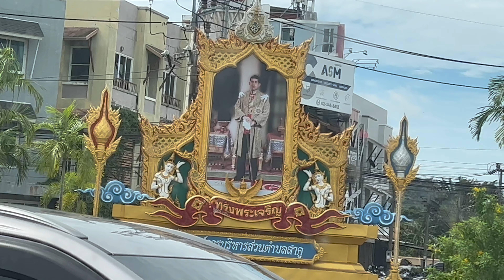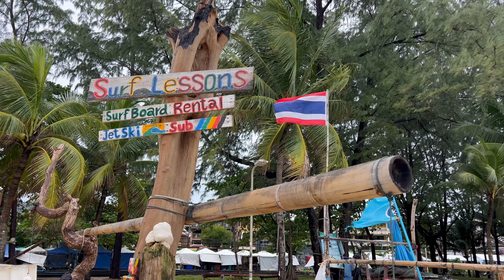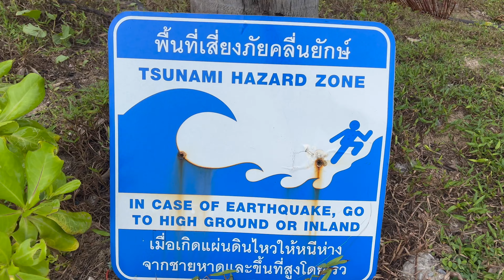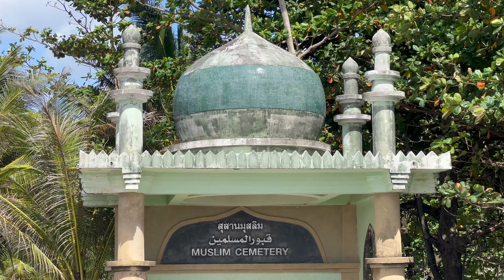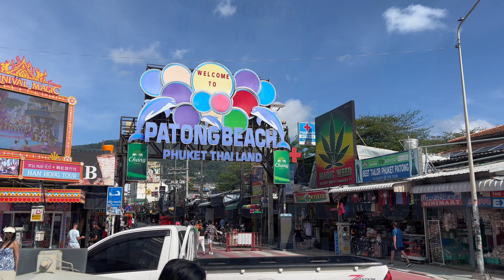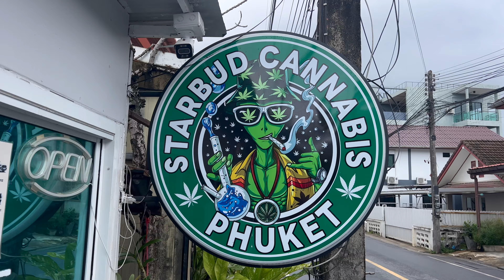First time visiting Thailand!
Our first stop was Phuket! We stayed at the Wabi Sami in Kamala Beach and found it lovely. Sadly we got sick after playing on the windy surf on our first day out. I got digestive issues and Steve got respiratory issues so we ended up resting and recuperating for most of our stay. This can happen anywhere, even at home. Steve did a solo visit to Patong Beach, which I believe is the most popular, and we did end up revisiting Kamala Beach on our last day, but stayed out of the water just in case. We loved the friendly way of the Thai people and hope to return one day. Take time to linger wherever you are. Today is precious.